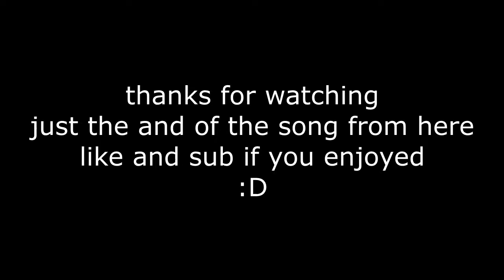Black Ops 2 Thanks for the wepon nuke